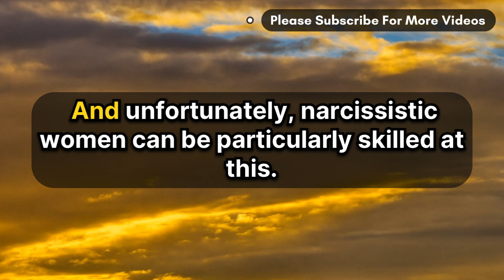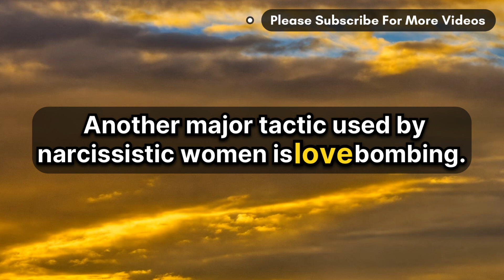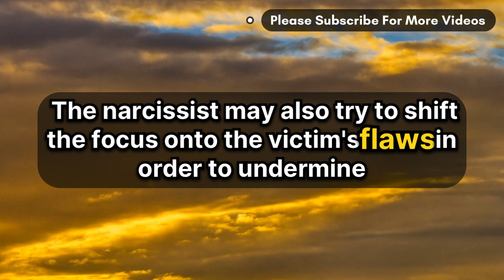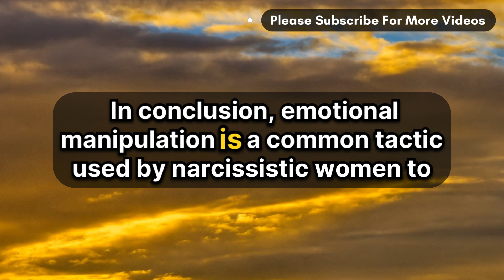Decoding Narcissistic Women: Unveiling Emotional Manipulation Tactics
Narcissistic women often employ subtle yet effective emotional manipulation tactics in their relationships. In this insightful video, we delve into the intricate behaviors and patterns exhibited by narcissistic women, shedding light on how to recognize and address them. By understanding the red flags of narcissism and equipping yourself with strategies to navigate these dynamics, you can protect your emotional well-being and foster healthier relationships. Discover key insights into deciphering narcissistic behaviors, setting boundaries, and prioritizing self-care in the face of emotional manipulation. Empower yourself with the knowledge to recognize and respond to narcissistic tendencies in women, promoting healthier and more fulfilling connections.

Narcissistic women, Emotional manipulation, Recognizing red flags, Coping strategies, Toxic relationships, Narcissistic traits, Setting boundaries, Female narcissism, Manipulation tactics, Dealing with narcissists, Self-care tips, Healthy boundaries, Mental health awareness, Empowerment, Toxic behavior patterns